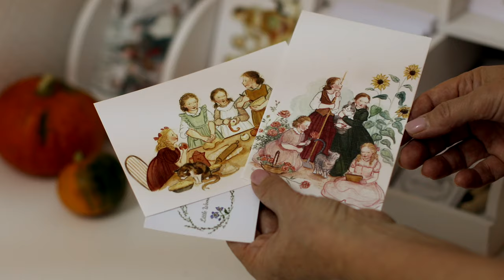Little Women Atelier Our Story 🖌 Cottagecore | Slow Living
We believe that in our dresses women will create their own safe haven where there is always a place for simple joys...

The winners are Marie Jeanette and Ксения Великанова! Congratulations!

We are so excited and invite you to listen to our brand story!
Little surprise!
Next weekend 23.10.21 we will randomly choose the winner of our GIVEAWAY! The winner will receive a voucher worth 200 € to buy any clothing on our website.

The conditions for participation are very simple:
1. Watch our video and leave a 👍 🧡
2. Leave a few words why you liked our brand in the comments section  🍂

Much love,
LWA 🤎